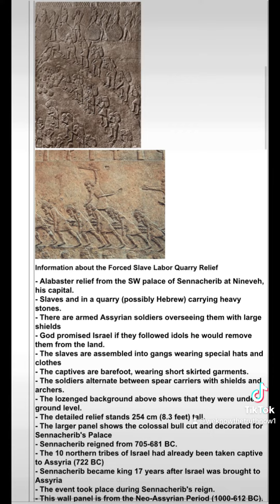The Real Annunaki Story‼️